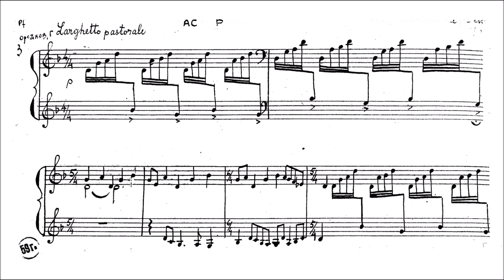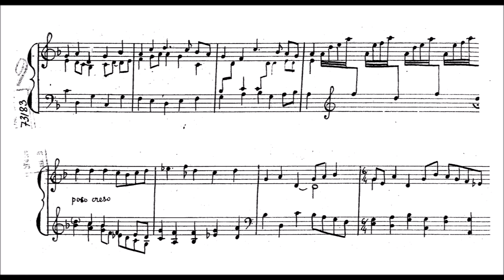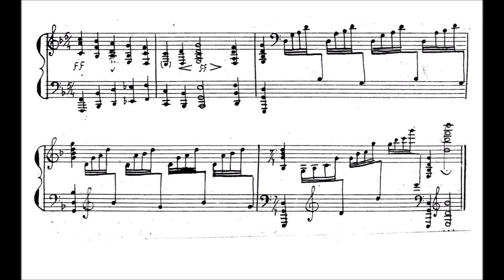Georgy Rimski-Korsakov - Pastorale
Born 1901 St Petersburg: died 1965 same. Acoustician, teacher and composer. Grandson of Nikolai Rimsky-Korsakov. Graduated 1926 from the Leningrad Conservatoire, where his teachers included Lyapunov, Nikolayev, Sokolov and Steinberg. In 1929 he completed post-graduate study with Asaf’yev. Held research and teaching positions including at the conservatoire from 1927-62. Was the founder of the Nikolai Rimsky-Korsakov museum at Tikhvin. He is most noted as one of the founders of quarter-tone music – he conducted research into music theory, modal rhythm and quarter-tone music and was co-inventor of the emiriton in 1930 – an electronic keyboard instrument which was a precursor of the synthesizer. He composed original works for this instrument. He also established a society of composers which discussed, composed and performed quarter-tone music, and maintained correspondence with Vyshnegradsky in Paris. His innovation and experimentation into quarter-tone music was heavily frown upon by the Soviet authorities and the majority of his music, especially those scores linked to his quarter-tone experiments - were destroyed with the exception of one piece of music later re-discovered amidst papers held by Vyshnegradsky.
This work apparently was never published and remains as manuscript which you can see here.